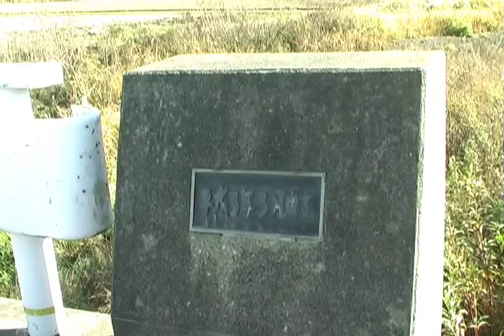リヴァー・ドキュメンタリー撮影レポート; Yamada river山田川 横岩橋と合流地点 2015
☆11月4日11時すぎ山田川の最終シーンを撮影するために横岩にサイクリング。餅田橋を渡り、米代川との合流地点を撮影した。流量が多い。堤防を通り、新真中橋を越えて横岩橋に。どこにでもあるガードレールの小橋。しかし、早口と大館の間道である。

秋の風景で好きなのは、枯草色だ。ベージュ色のさまざまなニュアンスがいい。日本特有の赤と黄色の秋は絵にならない。

米代川に注ぐ辺りはなかなか情緒がある。ときどき思うのだが、水田開発が山田川の流路を変えたり狭めたりして、天然の美景を壊した。洪水を引き起こす原因になった。しかし、河川改修事業に公費を無駄に注ぐことは悪いシステムだと考えない。ありがたい大雨だろう。日本の政治には良心も善意もないと疑ってかからなければいけない。

米代川の旧真中橋跡を撮影して、旧田村鉄工所を回った。建物が大雪でかなり傷んでいた。あいかわらず大館市は補修する様子がない。

南に面した崖の敷地跡から横岩橋と合流地点の風景を撮影した。この構図は今まで考えなかった。これで米代川のコンクリート製の真中橋と田村鉄工所と川口の小林多喜二の生家が映像的に連関する。2003年山田川の撮影に入る前は、夢にも思わなかった歴史の背景である。

2時すぎ、旧国道7号線を出て川沿いに歩いた。JR奥羽本線の鉄橋上流の護岸工事が完成していた。山田橋から川口に行き、下川沿駅前の〈サークルストア〉で金メダル・チョコレートを買おうとしたが、なかった。